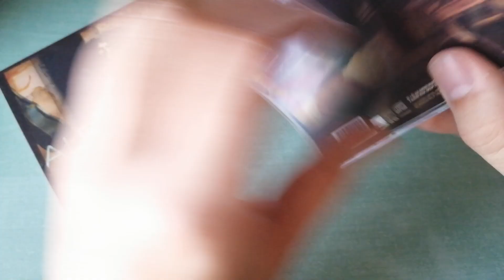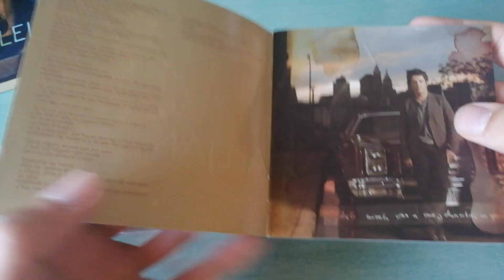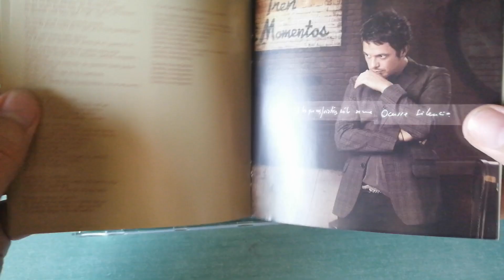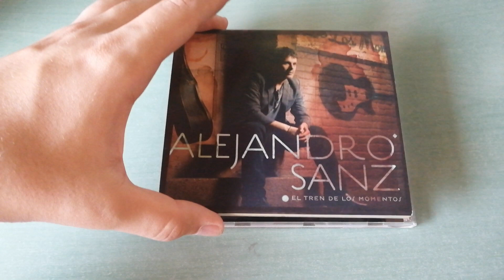ALEJANDRO SANZ – EL TREN DE LOS MOMENTOS (CD UNBOXING)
Unboxing de Alejandro Sanz  – El tren de los momentos  (2006)

TrackList:
 1 - «Enséñame tus manos»
 2 - «A la primera persona»
 3 - «Te lo agradezco, pero no» (con Shakira)
 4 - «Donde convergemos»
 5 - «En la planta de tus pies»
 6 - «La peleíta» (con Juanes y Calle 13)
 7 - «Se lo dices tú»
 8 - «Se molestan»
 9 - «Te quiero y te temo»
 10 - «El tren de los momentos»